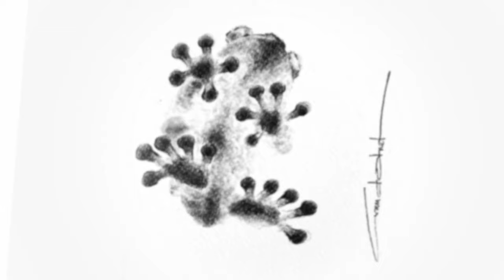Animal Art, Drawing of a Glass Frog, Pencil Sketch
Simple sketch of a glass frog using a 4B mechanical pencil and a smudge tool.

Track Info:

Title: Falling Together
Artist: Artificial.Music & Syiphorous
Genre: Hip Hop & Rap
Mood: Inspirational